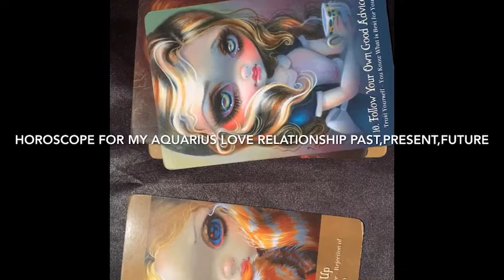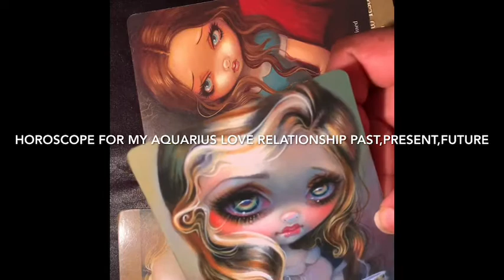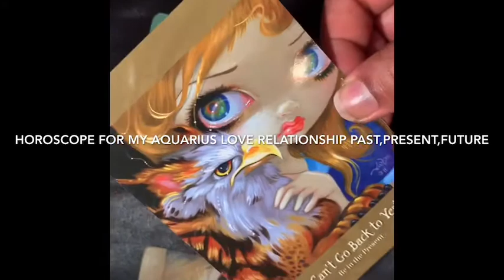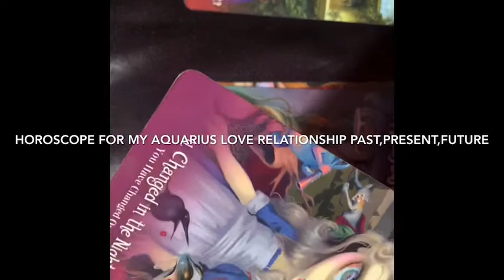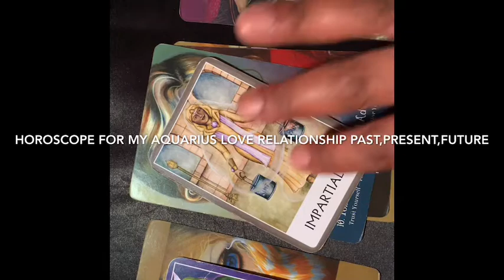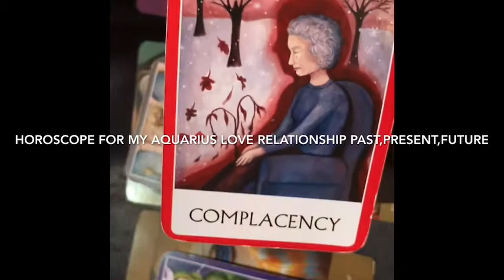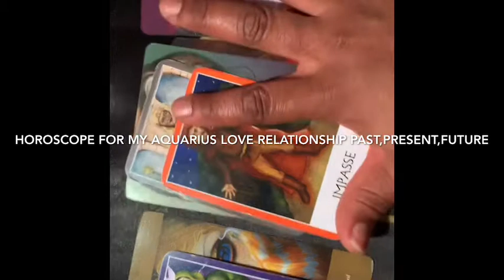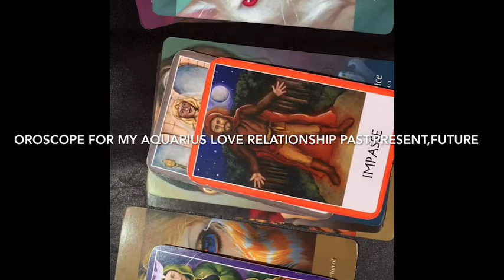Horoscope/Aquarius love relationship past, present,future